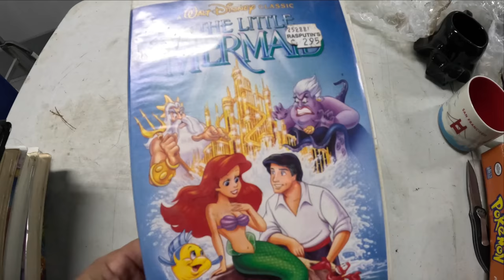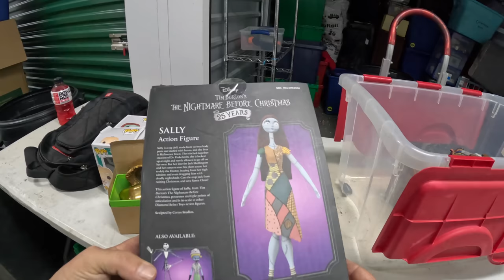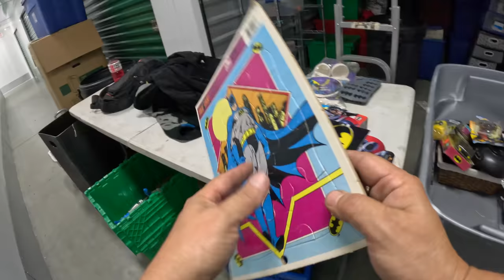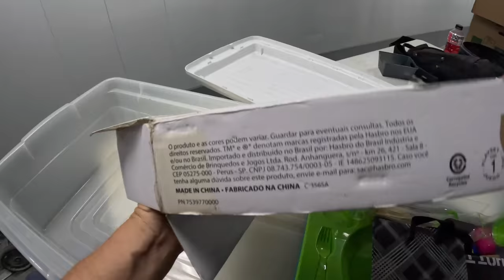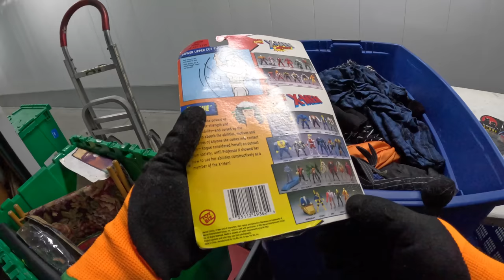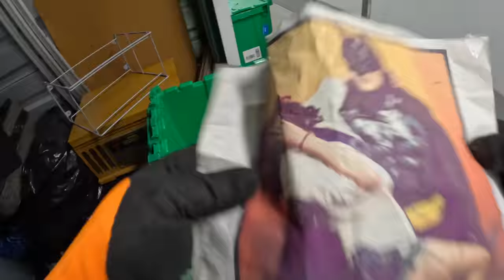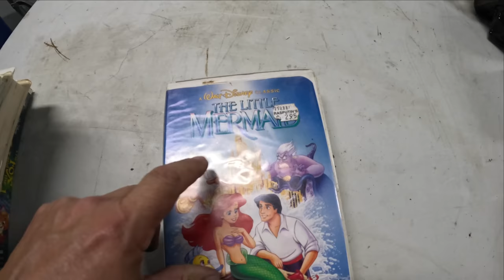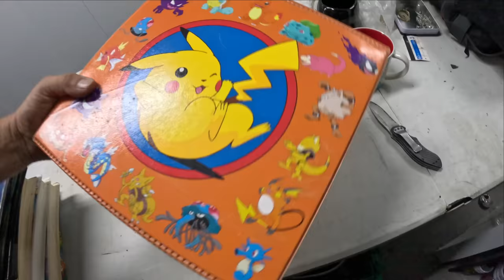This $180 locker has produced some WEIRD finds! Makes me wonder what happened to the prior owners?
This locker that I bought for $180 has held a plethora of surprises. From the Nintendo Switch found right in the front to the random used syringes found in multiple boxes, each box has been a true mystery. I'm back for more digging, more unboxing, and more discoveries in this episode of Locker Nuts.
This is part 2 of the "Ground Switch" locker.